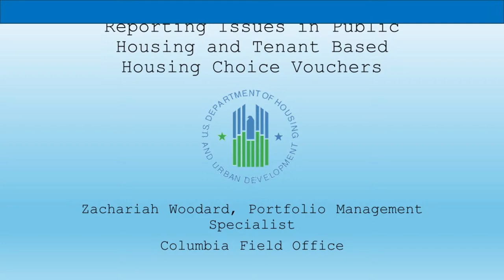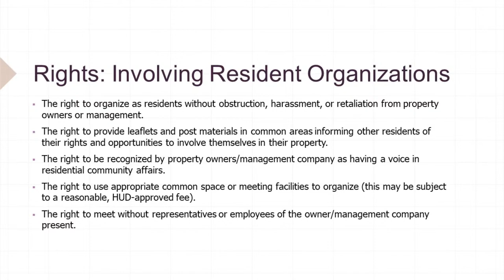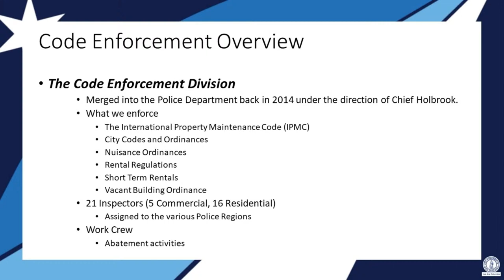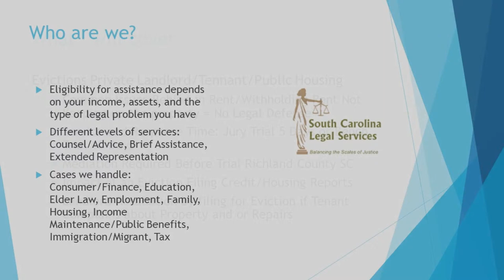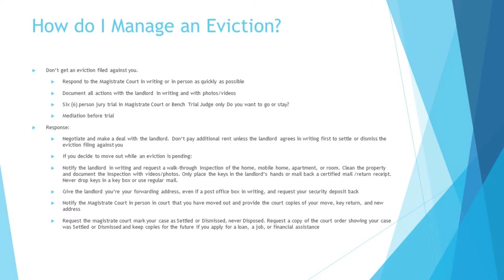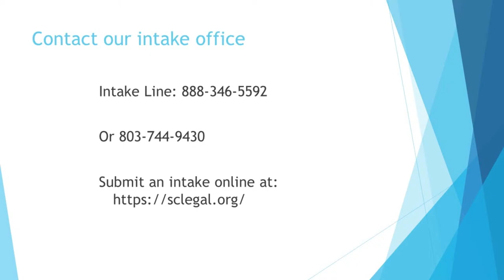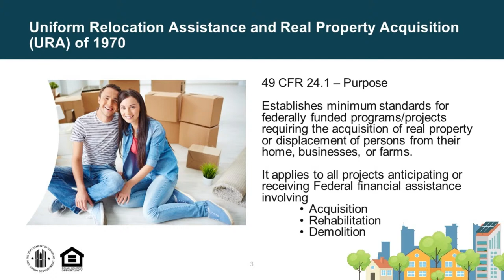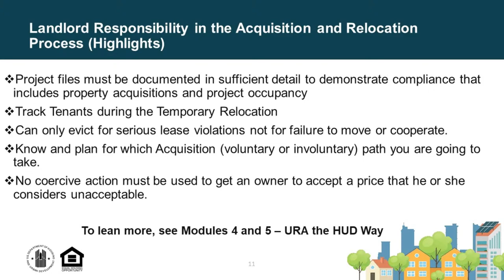Tenants and Landlords Rights & Responsibilities Workshop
The City of Columbia Community Development Department presents the Tenants and Landlord Right & Responsibilities Workshop.

Topic of Discussion:
- Reporting issues in subsidized housing/tenant based Section 8
- Code Enforcement
- Housing discrimination
- Evictions & housing legal information
- Uniform relocation act